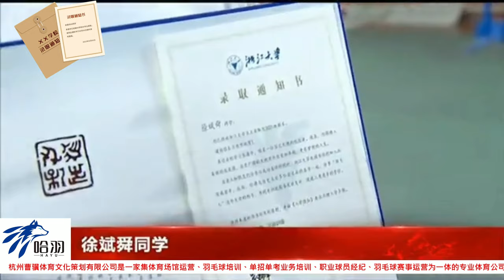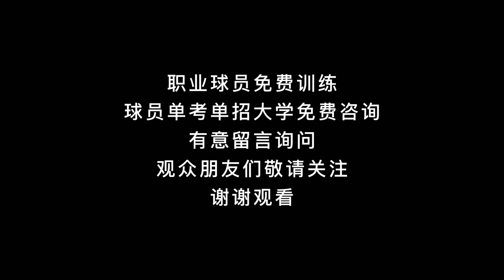羽毛球世界冠军黄雅琼教练俱乐部收到2021年浙大第一份录取通知书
羽毛球世界冠军黄雅琼启蒙教练曹骥教练的俱乐部，队员徐斌舜收到了2021年浙江大学羽毛球特长生的录取通知书